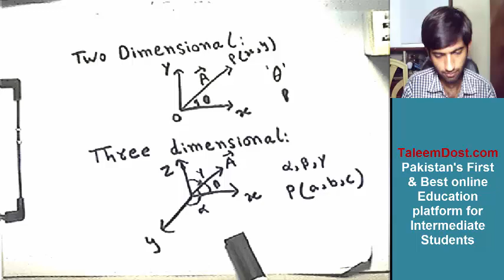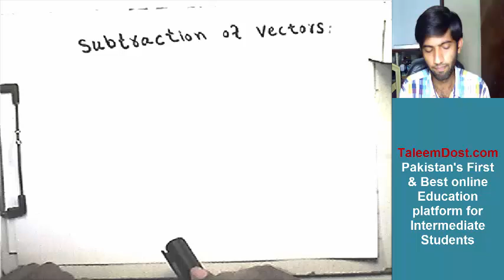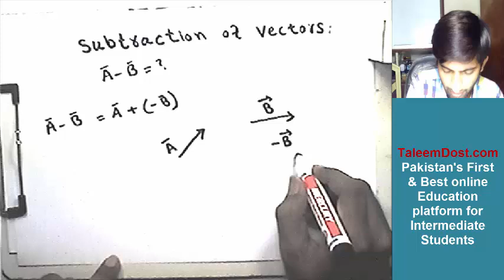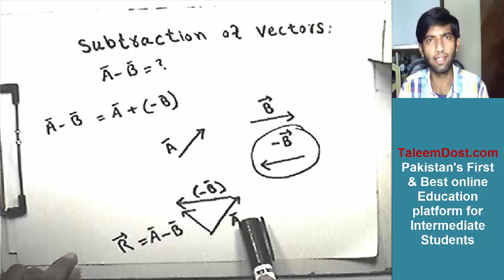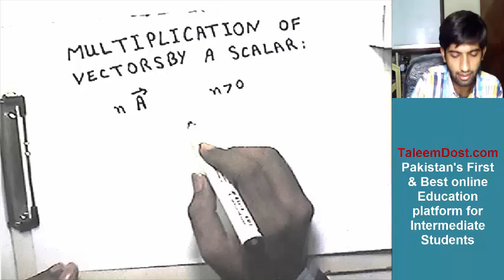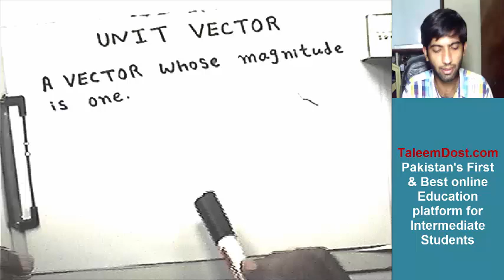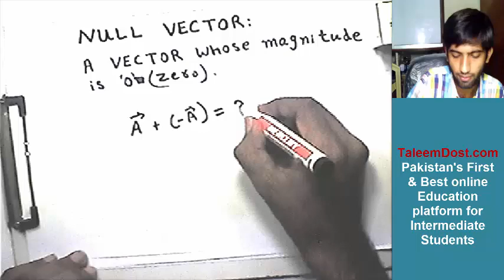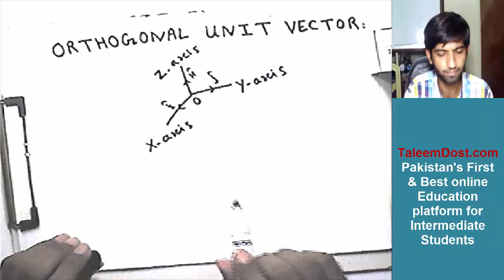Physics Chapter 2 (part 2) | Free Video Lectures of FSc/MDCAT/University Entry Tests/Exams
In this video, you will see Physics Chapter 2 of Intermediate (FSc) class. These videos will help students to clear their board exams and university entry tests.